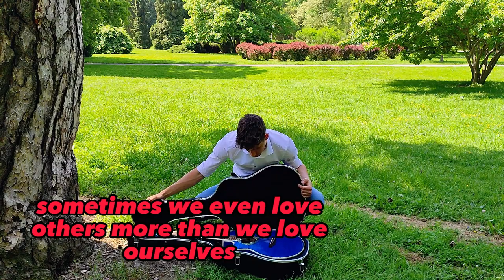First love, 3rd Chapter ES